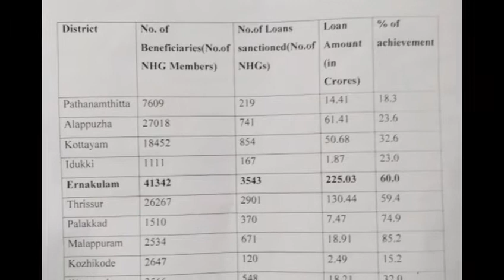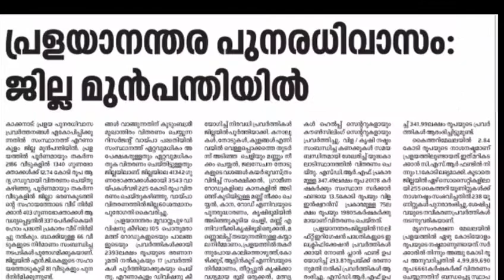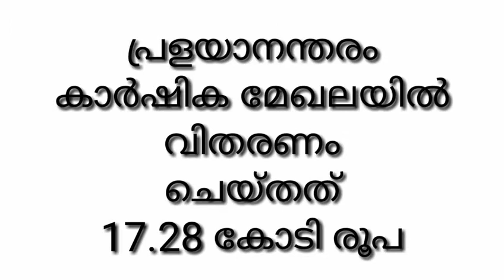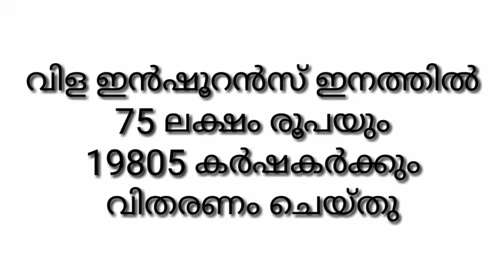Rebuild Kerala - Ernakulam update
പ്രളയ പുനരധിവാസ പ്രവര്‍ത്തനങ്ങള്‍ ഏകോപിപ്പിക്കുന്നതില്‍  സംസ്ഥാനത്ത് എറണാകുളം ജില്ല മുന്‍പന്തിയില്‍.   പ്രളയത്തില്‍ പൂര്‍ണ്ണമായും തകര്‍ന്ന 2186 വീടുകളില്‍ 1340 ഗുണഭോക്താക്കള്‍ക്ക് 12.74 കോടി രൂപ ആദ്യ ഗഡുവായി വിതരണം ചെയ്തു കഴിഞ്ഞു.  പൂര്‍ണ്ണമായും തകര്‍ന്ന വീടുകളില്‍ ജില്ലാ ഭരണകൂടത്തിന്റെ സഹായത്തോടെ വീട് നിര്‍മ്മിക്കാന്‍ 403 ഗുണഭോക്താക്കള്‍ ആവശ്യപ്പെട്ടതില്‍  337 പേര്‍ക്ക് കെയര്‍ ഹോം പദ്ധതി പ്രകാരം വീട് നിര്‍മ്മിച്ചു നല്‍കും.    ബാക്കിയുള്ള 66 വീടുകളുടെ നിര്‍മ്മാണം സംബന്ധിച്ച നടപടികള്‍ പുരോഗമിക്കുകയാണ്. ജില്ലയില്‍ എന്‍.ജി.ഒ കളുടെ സഹായത്തോടുകൂടി 81 വീടുകളും പുനര്‍നിര്‍മ്മിക്കുന്നുണ്ട്.

ജില്ലയില്‍  ഭാഗികമായി തകര്‍ന്ന വീടുകള്‍ 86341.  അപ്പീല്‍ വിഭാഗത്തില്‍ 30,239 അപേക്ഷകളും ലഭിച്ചു.  ഇവസൂക്ഷ്മപരിശോധന നടത്തുന്നതിന് 60 അംഗ സംഘത്തെ നിയോഗിച്ചതായി ജില്ലാ കളക്ടര്‍ അറിയിച്ചു.

പ്രളയക്കെടുതിയില്‍  നഷ്ടപ്പെട്ട ഗൃഹോപകരണങ്ങള്‍ വാങ്ങുന്നതിന് കുടുംബശ്രീ മുഖാന്തിരം വിതരണം ചെയ്യുന്ന റിസര്‍ജന്റ് വായ്പാ പദ്ധതിയില്‍ സംസ്ഥാനത്ത് ഏറ്റവുമധികം അപേക്ഷകരുള്ളതും ഏറ്റവുമധികം തുക വിതരണം ചെയ്തിട്ടുള്ളതും ജില്ലയിലാണ്.  ജില്ലയിലെ 41342 ഗുണഭോക്താക്കള്‍ക്കായി 3543 വായ്പകള്‍വഴി 225 കോടി രൂപ വിതരണം ചെയ്തുകഴിഞ്ഞു.  വായ്പാവിതരണത്തില്‍ ജില്ല 60 ശതമാനം പുരോഗതി കൈവരിച്ചു.

പ്രളയാനന്തരം  മൂവാറ്റുപുഴ ഡിവിഷനു കീഴിലെ 105  പൊതുമരാമത്ത് റോഡുകളുടെയും പാലങ്ങളുടെയും  പ്രവര്‍ത്തികള്‍ക്കായി 2393ലക്ഷം രൂപയുടെ ഭരണാനുമതി നല്‍കുകയും  17 പ്രവര്‍ത്തികള്‍ പൂര്‍ത്തിയാക്കുകയും ചെയ്തു. എറണാകുളം ഡിവിഷനു കീഴിലെ   216 പ്രവര്‍ത്തികള്‍ക്കായി 2050.7ലക്ഷം രൂപയുടെ ഭരണാനുമതി നല്‍കുകയും  70 പ്രവര്‍ത്തികള്‍ പൂര്‍ത്തിയാക്കുകയും ചെയ്തു.  ശേഷിക്കുന്ന പ്രവര്‍ത്തികള്‍  പുരോഗമിക്കുകയാണ്.

തൊഴിലുറപ്പ് പദ്ധതിയിലുള്‍പ്പെടുത്തി  2978.2ലക്ഷം രൂപ വിനിയോഗിച്ച് നിരവധി പ്രവര്‍ത്തികള്‍  ജില്ലയില്‍ പൂര്‍ത്തിയാക്കി.  കനാലുകള്‍, തോടുകള്‍, കുളങ്ങള്‍ എന്നിവയില്‍ വെള്ളപ്പൊക്കത്തെ തുടര്‍ന്ന് അടിഞ്ഞ  ചെളിയും മണ്ണും നീക്കം ചെയ്യല്‍, ജലസേചന തോടുകളുടെ വശങ്ങള്‍ കയര്‍ ഭൂവസ്ത്രം വിരിച്ച് സംരക്ഷിക്കല്‍,  ഗ്രാമീണ റോഡുകളിലെ കാനകളില്‍ അടിഞ്ഞ് കൂടിയിട്ടുള്ള മണ്ണ് നീക്കം ചെയ്യല്‍, കാന, റോഡ് എന്നിവയുടെ പുനരുദ്ധാരണം, കൃഷിഭൂമിയില്‍ അടിഞ്ഞുകൂടിയ ചെളി, മണ്ണ് എന്നിവ നീക്കി കൃഷിഭൂമി ഒരുക്കല്‍, മണ്ണൊലിപ്പ് തടയുന്നതിനുള്ള കയ്യാല നിര്‍മ്മാണം, പ്രളയത്തില്‍ തകര്‍ന്നുപോയ കാലിത്തൊഴുത്ത്, കോഴിക്കൂട്, ആട്ടിന്‍കൂട് എന്നിവയുടെ നിര്‍മ്മാണം, തീറ്റപ്പുല്‍ കൃഷിക്കാവശ്യമായ ഭൂമി ഒരുക്കല്‍, മത്സ്യക്കുളങ്ങളുടെ നിര്‍മ്മാണം, നെഴ്‌സറി നിര്‍മ്മാണം, സിമന്റ് കട്ട നിര്‍മ്മാണം, അങ്കണവാടി നിര്‍മ്മാണം, കിണര്‍ റീചാര്‍ജ്ജിങ്,  തുടങ്ങിയ പ്രവര്‍ത്തികളാണ് നടപ്പാക്കിയത്.  ഇത്തരത്തില്‍   75% പ്രവര്‍ത്തികള്‍ പൂര്‍ത്തിയാക്കി.

പ്രളയാനന്തരം കൃഷിഭവനുകള്‍ ഹെല്‍പ്പ് സെന്ററുകളായും കൗണ്‍സിലിംഗ് സെന്ററുകളായും പ്രവര്‍ത്തിച്ചു.  വിള / കൃഷി നഷ്ടം സംബന്ധിച്ച കണക്കുകള്‍ സമയബന്ധിതമായി ശേഖരിച്ച് യുദ്ധകാലാടിസ്ഥാനത്തില്‍  വിതരണം ചെയ്തു.  എസ്.ഡി.ആര്‍.എഫ്. പ്രകാരമുള്ള 347.49ലക്ഷം രൂപ 20178 കര്‍ഷകര്‍ക്കും സംസ്ഥാന സര്‍ക്കാര്‍ ഫണ്ടായ 13.5കോടി രൂപയും വിള ഇന്‍ഷ്വറന്‍സ്  പ്രകാരമുള്ള 75ലക്ഷം രൂപയും 19805കര്‍ഷകര്‍ക്കുമായാണ് വിതരണം ചെയ്തത്.

പ്രളയാനന്തരം ജില്ലയില്‍ 110 ലിഫ്റ്റ് ഇറിഗേഷന്‍ പദ്ധതികളുടെ ഇലക്ട്രിഫിക്കേഷന്‍ പ്രവര്‍ത്തികള്‍ക്കായി നോണ്‍ പ്ലാന്‍ ഫണ്ട് ഉപയോഗിച്ച് 213.87രൂപയ്ക്ക് ഭരണാനുമതി നല്‍കി പ്രവര്‍ത്തികള്‍ ആരംഭിച്ചു.  എസ്.ഡി.ആര്‍.എഫ്. ഉപയോഗിച്ച് ക്ലീനിങ്ങിനും റിപ്പയറിങ്ങിനുമായി 23 പ്രവര്‍ത്തികള്‍ക്കുവേണ്ടി 21.5 കോടി രൂപ അനുവദിക്കുകയും  22 എണ്ണം പൂര്‍ത്തിയാക്കുകയും ചെയ്തു.   ലിഫ്റ്റ് ഇറിഗേഷന്‍ പദ്ധതികളുടെ പുനരുദ്ധാരണത്തിനായി 58 പ്രവര്‍ത്തികള്‍ക്കായി നോണ്‍പ്ലാന്‍ ഫണ്ട് ഉപയോഗിച്ച് 341.99ലക്ഷം രൂപയുടെ പ്രവര്‍ത്തികള്‍ ആരംഭിച്ചിട്ടുമുണ്ട്.

കൈത്തറിമേഖലയില്‍  2.84കോടി രൂപയുടെ നാശനഷ്ടമാണ് പ്രളയത്തിലുണ്ടായത്.   ഇത് മറികടക്കാന്‍ സിഎസ്ആര്‍ ഫണ്ടില്‍ നിന്നും 1.1 കോടി  രൂപ ലഭ്യമാക്കി.   കൂടാതെ ജില്ലയില്‍ ഏഴ് സൊസൈറ്റികളിലായി  255 കൈത്തറി യൂണിറ്റുകള്‍ക്ക് നാശനഷ്ടം സംഭവിച്ചതില്‍  238 യൂണിറ്റുകള്‍ പുനരാരംഭിച്ചു.   ശേഷിച്ചവയുടെ   നവീകരണ പ്രവര്‍ത്തികള്‍ നടന്നുവരികയാണ്.

മൃഗസംരക്ഷണ മേഖലയില്‍ പ്രളയത്തില്‍ ഏഴു കോടിയോളം രൂപയുടെ നഷ്ടമാണുണ്ടായത്.  സര്‍ക്കാരില്‍ നിന്നും അഞ്ചു കോടി രൂപ അനുവദിച്ചതില്‍ 4,99,89,690 രൂപ 6661 കര്‍ഷകര്‍ക്ക്  വിതരണം ചെയ്യുന്നതിന്  ബന്ധപ്പെട്ട സ്ഥാപനങ്ങളിലെ വെറ്റിനറി സര്‍ജന്‍മാരെ ഏല്‍പ്പിച്ചു.

പ്രളയദുരിതാശ്വാസ പ്രവര്‍ത്തനങ്ങളുടെ സുതാര്യതയുറപ്പാക്കുന്നതിന് ജില്ലയുടെ എന്ന ഔദ്യോഗിക വെബ്‌സൈറ്റില്‍ വിവരങ്ങളെല്ലാം ഉള്‍പ്പെടുത്തുകയും ചെയ്തിട്ടുണ്ട്.